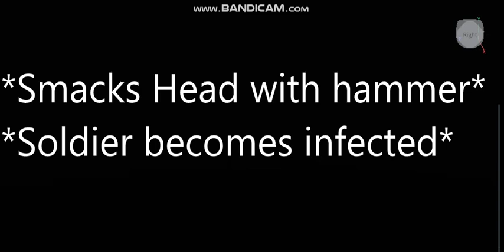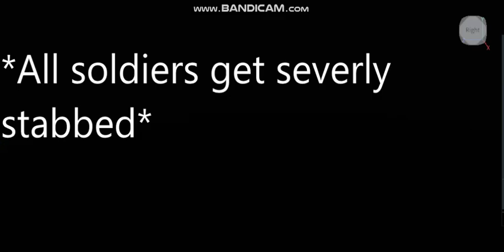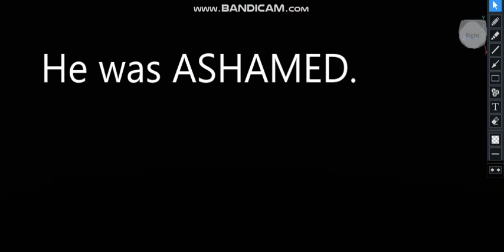How Mr.p became Cyborg. l Piggy l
Fan-made story! Dont take serious!